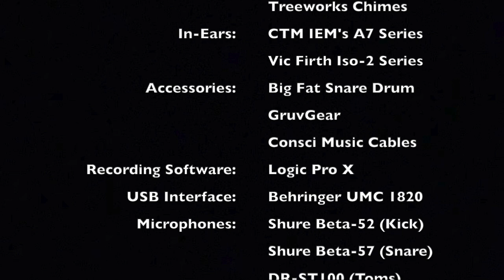Thanks Be To God (Drum Cover) - Randy Rothwell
Randy Rothwell cover from the Hosanna! Music album: Mighty Warrior

Musicians:
Carl Albrecht - Drums & Percussion (Original)
David Hillburg-Beatty - Lead Trombone
Tom Brooks - Keyboards & Piano
Jon Clarke - Woodwinds
John “J.” Hayes - Guitar
Jay Hungerford - Bass
Chris Jaudes - Lead Trumpet
New Earth Orchestra - Brass & Strings

Background Vocalists:
Leanne Albrecht, Debbie Amundson, Robin Brooks, Steve Burkett, Basil Chaisson, Steve Fry, Jeff Hamlin, Ladonna Johnson, Tim Johnson, Kent Henry, Charlie LeBlanc, Jill LeBlanc, Donna Lee, Damon Lovelace, Jean Lovelace, Bill Morris, Renée Morris, Bobbi White, Kelly Willard

                             Gear:
Snares: Vertical Drum Co. Copper Snare
Cymbals: Diril Cymbals
Drumheads: Code Drumheads
Drumsticks: ProMark Rebound 5A Long
Percussion: LP Percussion
                      Meinl Percussion
                      Rhythm Tech Percussion
                      Treeworks Chimes
Accessories: Big Fat Snare Drum
                        GruvGear
Recording Software: Logic Pro X
USB Interface: Behringer U-Phoria UMC 1820
Microphones: Shure Beta-52 (Kick)